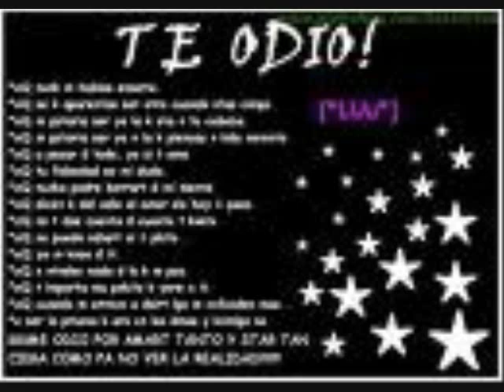y andale los players de tuzantla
aki esta este video para todos los borrachitos ke no los kieren su suegros